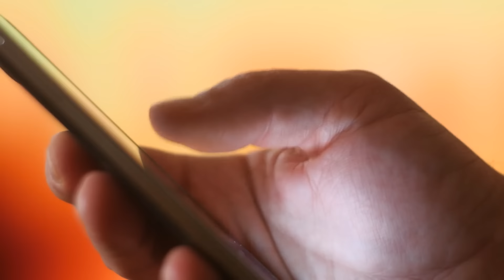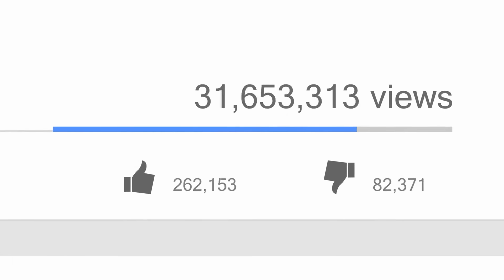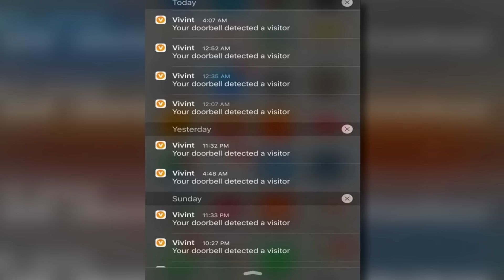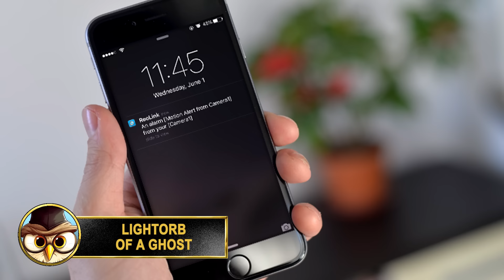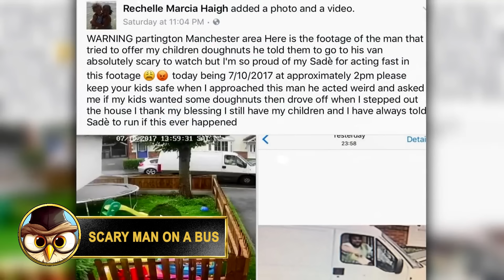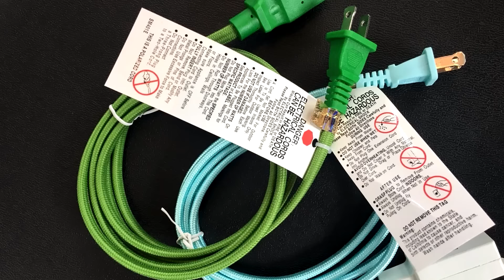30 Most Disturbing Things Caught on Doorbell Camera Footage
Experience spine-chilling moments captured by doorbell cameras with "30 Scariest Things On Doorbell Cameras." From eerie sightings to unexplained phenomena, delve into the unsettling encounters that unfold right at your doorstep. Explore the world of surveillance with these hair-raising glimpses into the unknown, where every ring of the doorbell brings a new sense of dread and mystery.